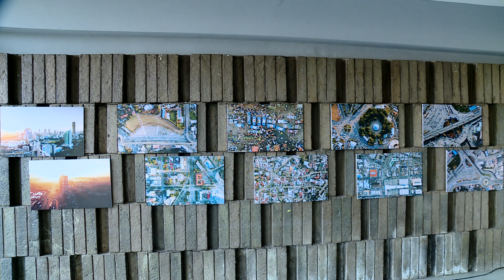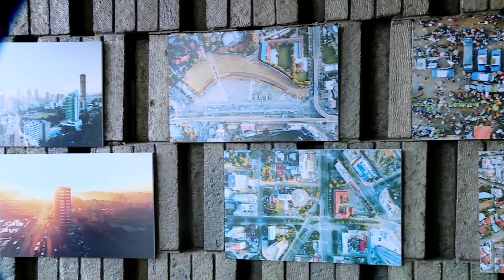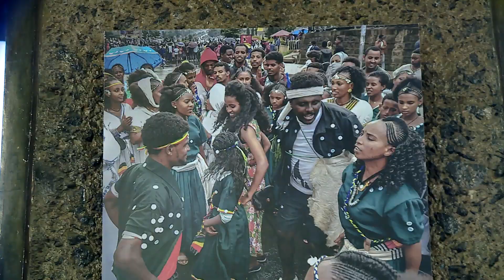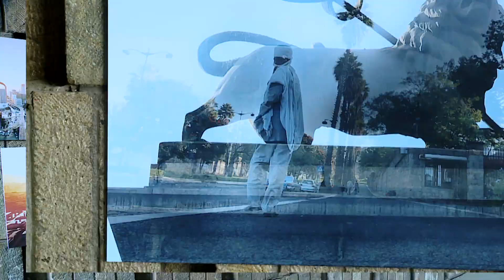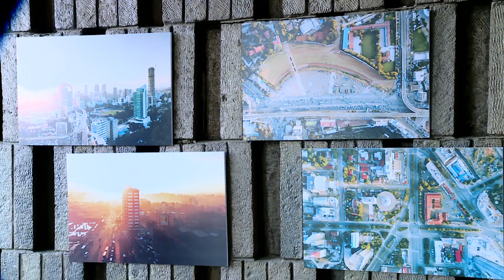ውብ አዲስ አበባ 2012 ዓ.ም